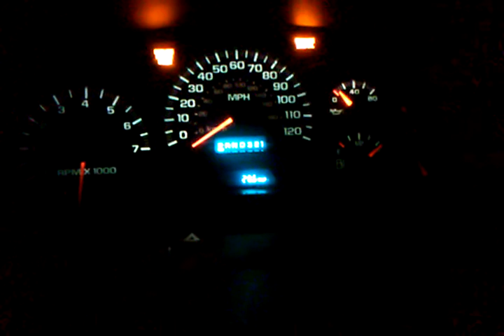2004 Chevrolet Trailblazer startup